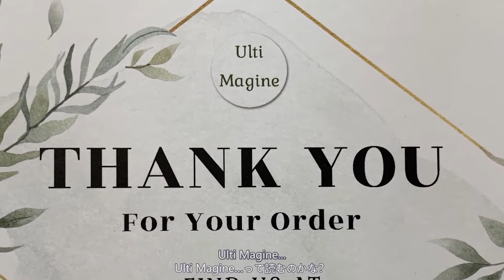気になるマスクの雑菌！消毒のために〇〇買いました #072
【私が購入したもの】
テキサス、ダラスの最新情報を発信しています。
🎯Excuse Me Dallasの再生リスト🎯